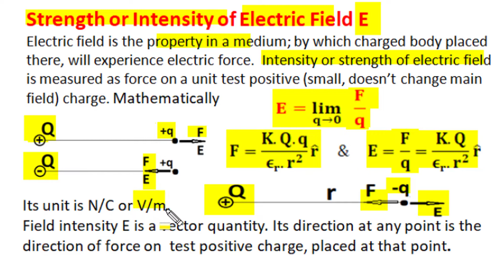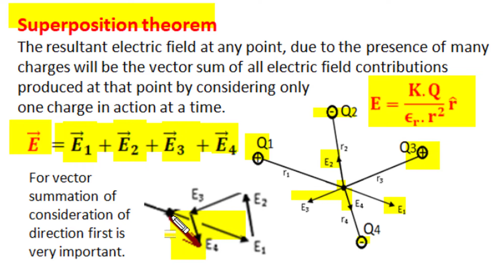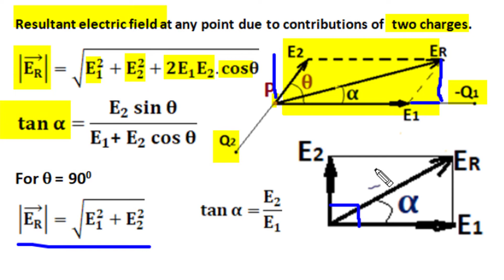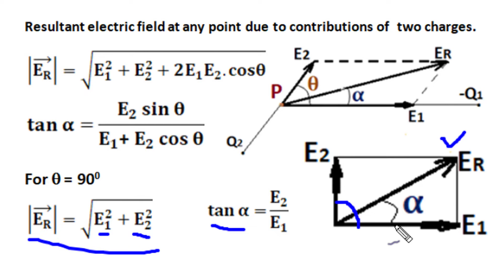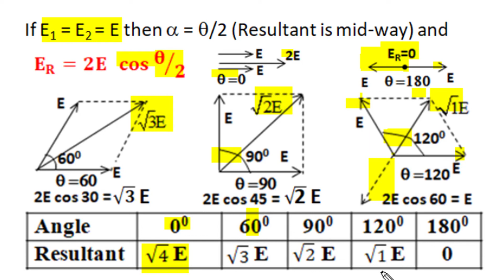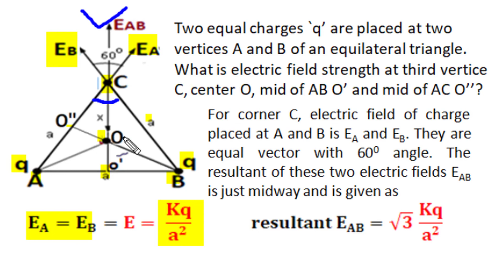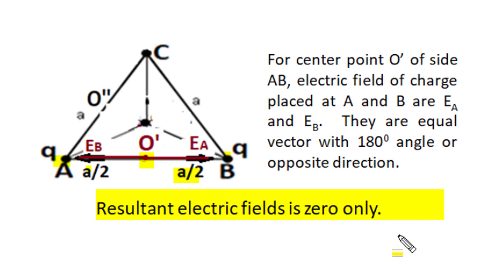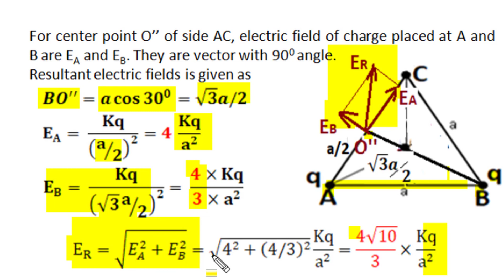Superposition of Electric Field Intensities -01 | Direction and Magnitude, Parallelogram, Pythagoras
This video describe principle of Superposition of Electric Field Intensities. It explains procedure to find the Direction and Magnitude of resultant using parallelogram of forces. Sum of two vector of equal magnitude in mid way position and by Pythagoras when are perpendicular are explained  with examples.
It is very helpful in preparation for JEE Mains/Advanced and NEET. Also helps in preparation for class 12th boards(CBSE/RBSE)